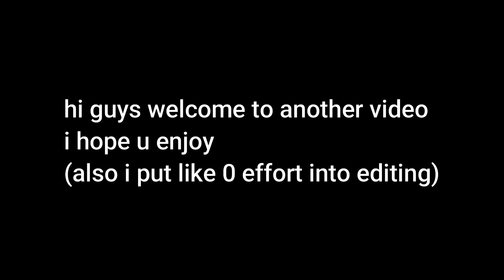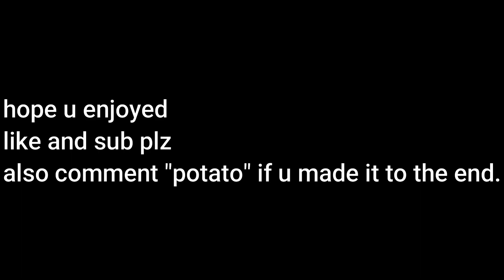Ikiru | Rogue Lineage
ganking is boring idk what content to make anymore help